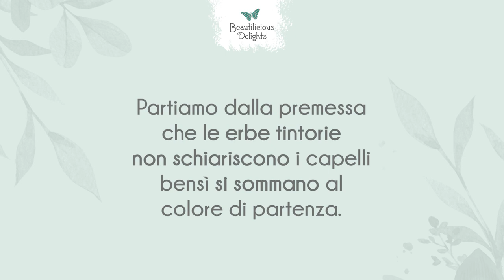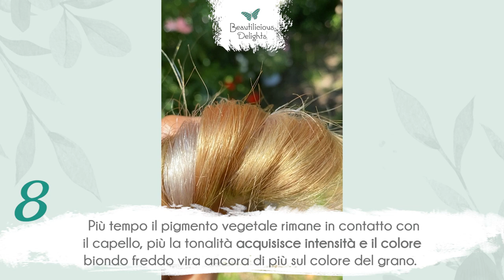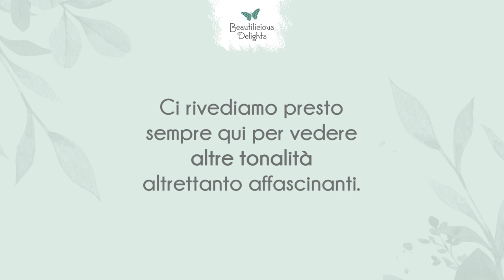Biondo chiaro freddo: Come ottenerlo con le erbe tintorie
Biondo chiaro freddo: Come ottenerlo con l'henné e le erbe tintorie

Il mix che vedrai oggi regala una delle tonalità chiare che amo di più, una via di mezzo tra cenere e miele.

Il procedimento ormai lo conosci: viene utilizzato un mix con le stesse percentuali, il tempo di posa è l’unica variabile.

Tra l’altro, sai quanto non sia facile ottenere un colore duraturo con le erbe tintorie, che non assuma poi sfumature calde o ramate. Questo mix, infatti, viene in aiuto di chi non ama i toni caldi, soprattutto su una chioma chiara che desidera mascherare i capelli bianchi.

Ti lascio al video e ti aspetto nei commenti per dirmi quali altre tonalità ti piacerebbe vedere nei prossimi tutorial.